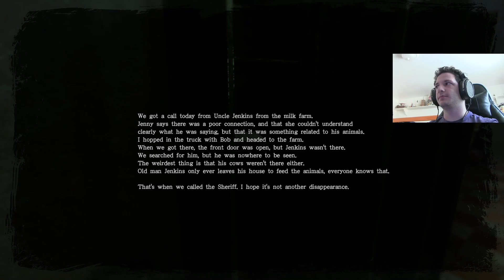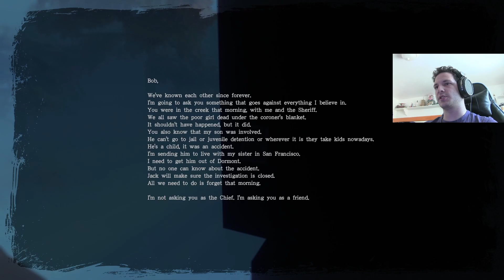He's back with the MILK | Those Who Remain Part 6